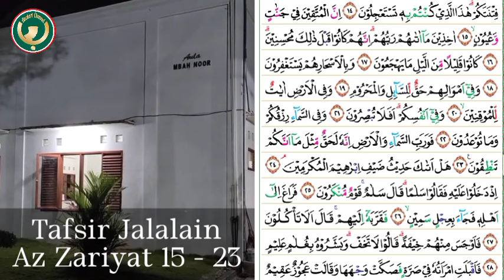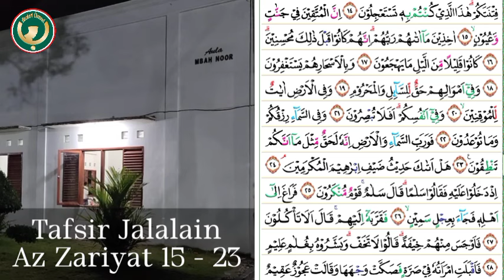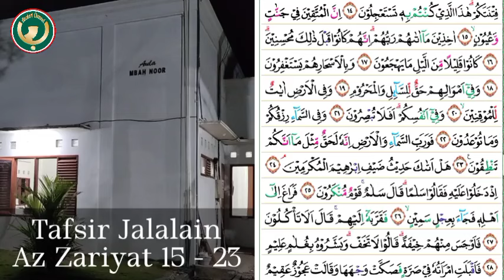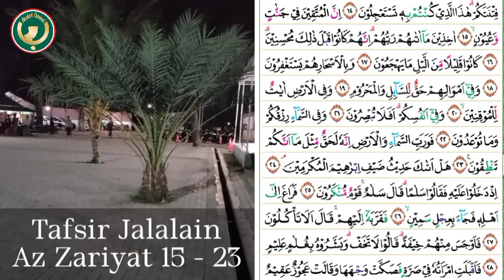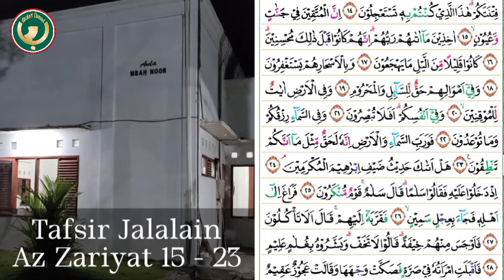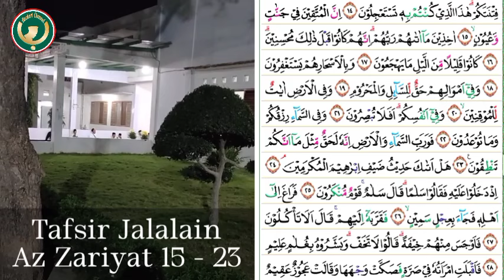✅ Gus Baha' Ngaji Rutinan Tafsir Jalalain QS. Az Zariyat, Ayat : 15 - 23 (Ponpes Gus Baha)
Gus Baha' Ngaji Rutinan Tafsir Jalalain QS. Az Zariyat, Ayat : 15 - 23

PP. Tahfidzul Qur'an LP3IA Narukan Rembang (Ponpes Gus Baha')